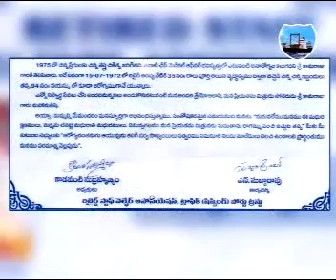PENSIONER MPEG-Segment1(00-19-50-00-29-59).mp4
విశాఖపట్నం హర్బరులో ఔట్ డోర్ షిప్పింగ్ సెక్షన్లో పనిచేసి రిటైర్ అయిన వారు ఒక సంఘముగా యేర్పడినారు. 90 సంవత్సరాల వయస్సు వుండి మాతో పనిచేసి రిటైర్ అయిన శ్రీ కర్రి కామరాజు గారికి సన్మానము చేసినాము